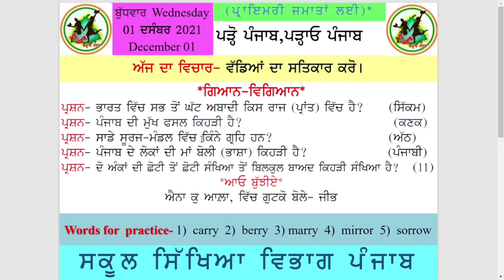MORNING SLIDE 01.12.2021